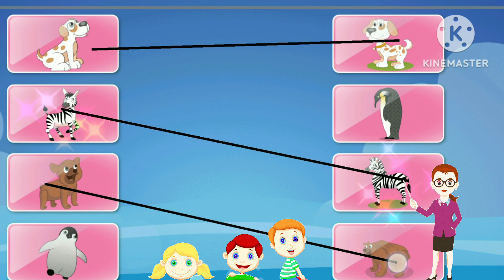Match the Shapes || Animals||for kid